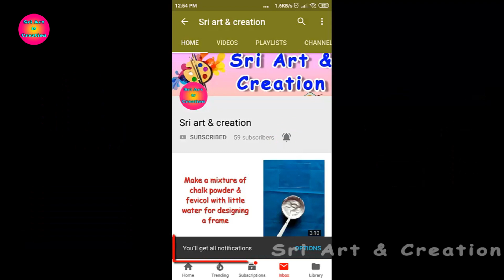Gathering Pant Cutting and Stitching in tamil | sri art&creation | Part - 1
This video shows Gathering Pant Cutting and Stitching in tamil | sri art & creation | Part - 1 | Gathering Pant Cutting...

👉Stitching video link
will upload next week...

Hello viewers,
I am srileka , from madurai..

0:45 cloth needed for gathering pant
1:25 bottom marking
4:20 STITCHING Channel link
8:20 belt marking
9:45 stitching video link

also check these videos too...

also check these Related videos too...

Playlist links:
Tamil traditional games
Dots Rangoli:
shorturl.at/kpH25
Star kolam:
shorturl.at/grtLX
Flower Kolam:
shorturl.at/owM69